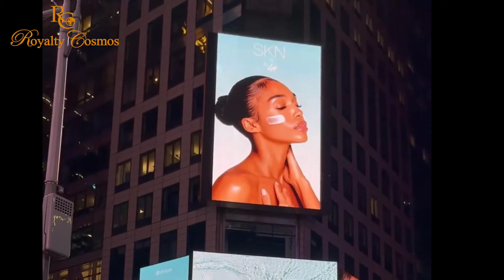Marjorie Harvey's EX Kingpin Husband Jimmy L Townsend's Tell-All May Have Triggered Steve Harvey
steveharvey wife marjorieharvey past is about to be in all our business as her ex-kingpin husband jimmyltownsend spills all the teas in an interview with Tasha K of unwinewith Tasha K.

Jimmy Towsend an ex-convict thinks his ex-wife of 3 years and friend of over 20 years sold her soul to the devil.

Let's get into all the gist in this video. ❤️💋